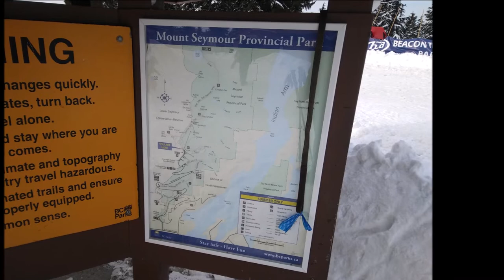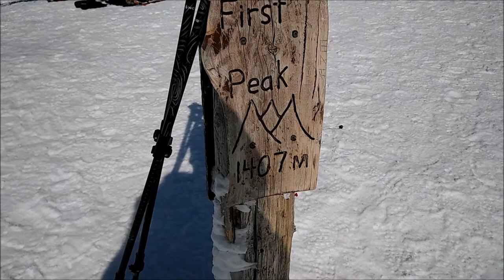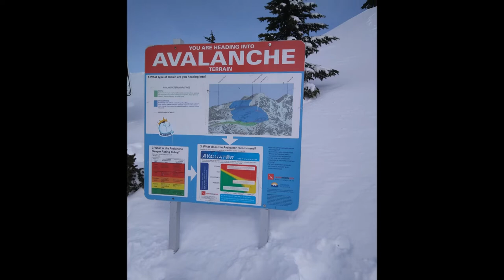Solo Hiking in Winter Wonderland Mt. Seymour Pump Peak | MsAvilla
Its been a long time I wanted to check this beautiful place (a winter wonderland) I finally did it alone. I was using crampon K-10 going up and down it works fine. Pump peak trail located near North Vancouver, British Columbia. rated as hard, it has an avalanche warning, 7.1 km and  474 m elevation gain.